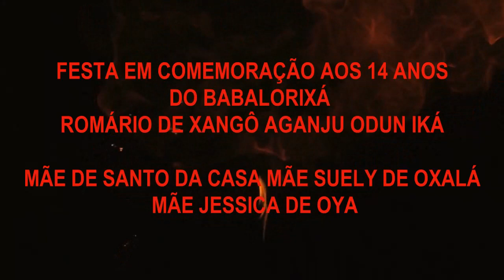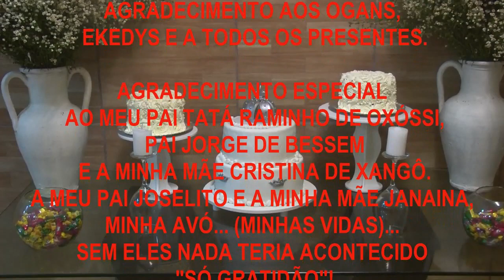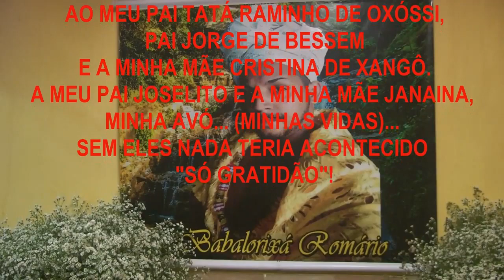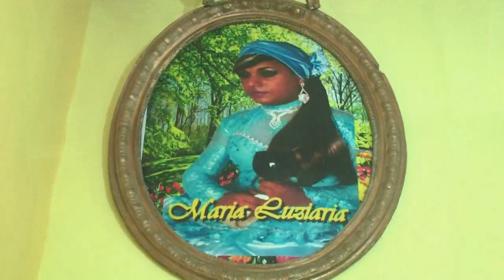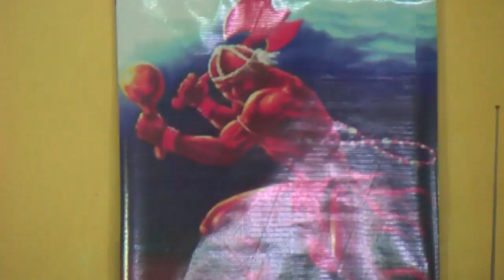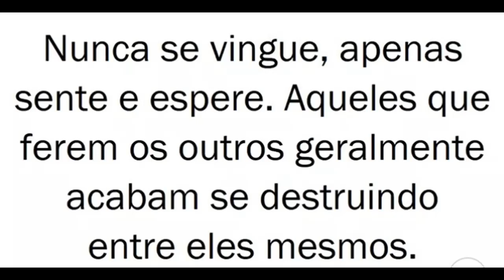Ile axé oba aganju Pai Romário Festa em comemoração aos 14 anos do Babalorixa Romário de xang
Ile axé oba aganju

   Pai Romário

Festa em comemoração aos 14 anos do Babalorixa Romário de xango aganju Odun Iká

Mãe de Santo da casa mãe Suely de oxalá
Mãe Jessica de oya

Agradecimento aos o ogans as ekedys a todos presente .

Agradecimento especial ao meu Pai Tata raminho de Oxóssi pai Jorge de Bessem e a minha mãe Cristina de xango.

Agradecimento especial também a meu pai Joselito ea minha mãe Janaína meu pai e minha mãe minha vó minhas vidas que sem eles nada teria acontecido só gratidão.